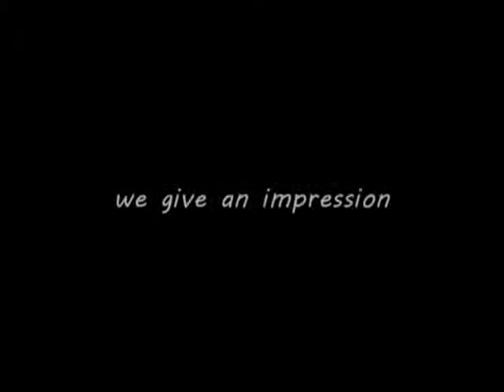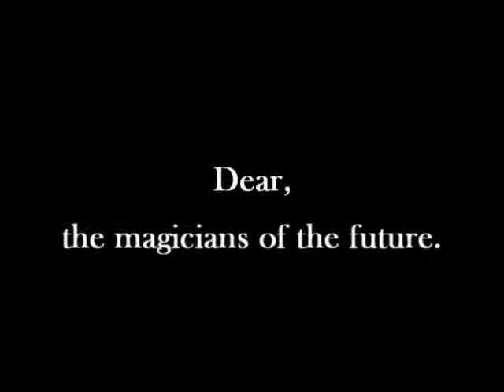【慶應義塾大学:団体紹介2021】慶應奇術愛好会KMS - パフォーマンス系サークル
【団体紹介】
実はこの映像に出てる演者の大半が大学から始めたマジシャンなんです！
興味のある方はお気軽に連絡してください！